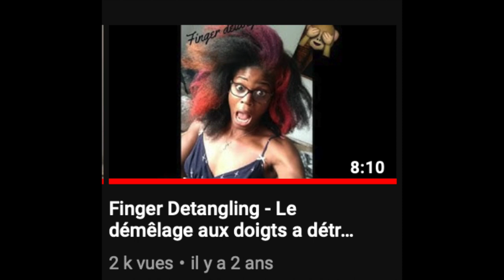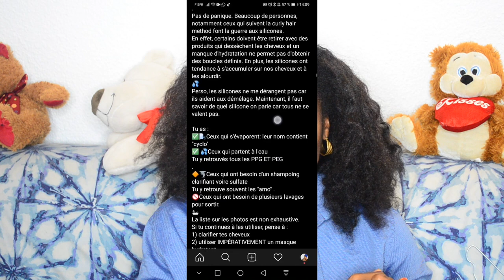Pourquoi j'ai perdu mes cheveux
J'ai mis du temps à être honnête avec moi. Dans la vidéo bilan je te parle de ma prise de conscience et ici je te parle de raisons que j'ai trouvé.
Ayant trouvé des raisons, je peux enfin travailler pour retrouver ma masse capillaire.
J'ai beaucoup de cheveux mais j'en avais beaucoup plus et c'est ce que je veux retrouver.
Suis l'aventure, surtout si toi aussi tu passes par la même épreuve.
Nous allons partir au sauvetage de mes cheveux.

ME CONTACTER